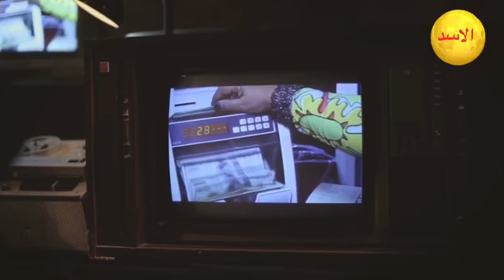امتلاك القوات المسلحه والامن لمفاصل الاقتصاد السوداني